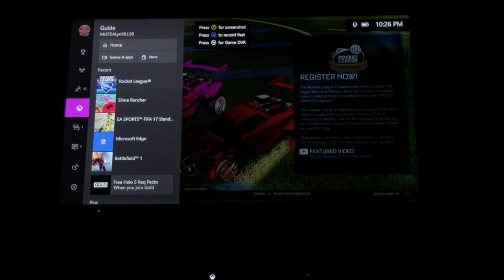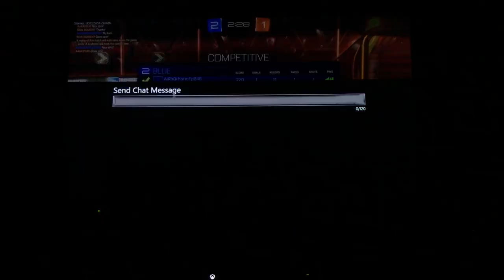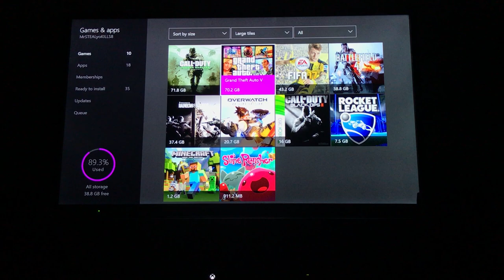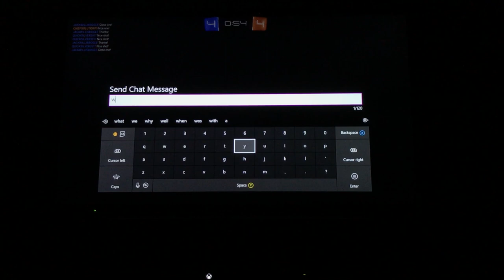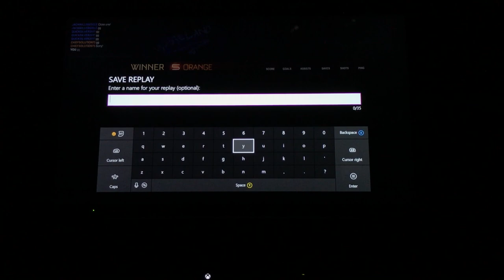Rocket League Ep;1--- NATE CARRIED FOR RANK?---Enjoy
Guys I want to start off and say that you guys killed it last video! Thank you so much for the support. Hope we can manage to do it again with this video! If you want to win share this channel out. Hope you guys have a nice day, and Bye.